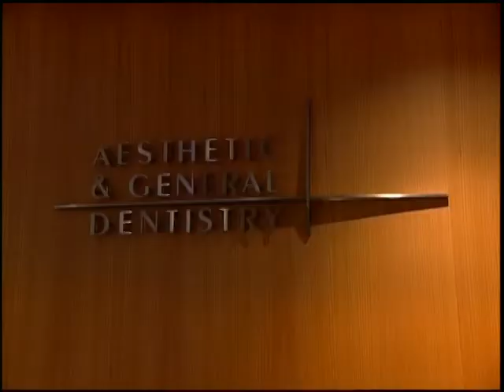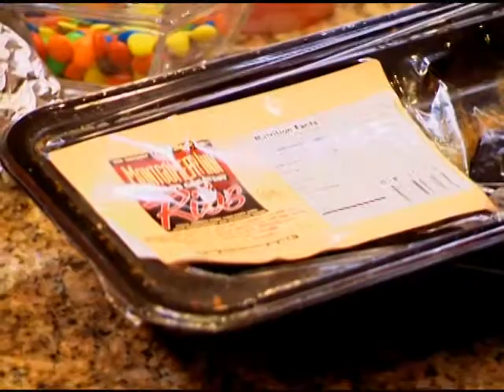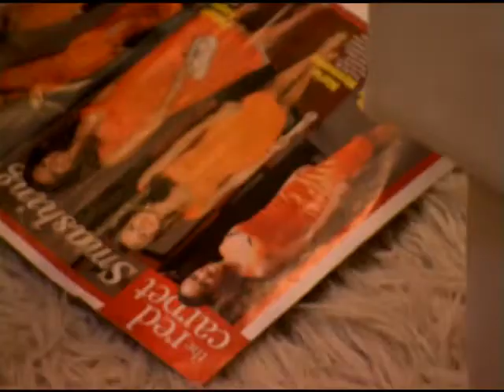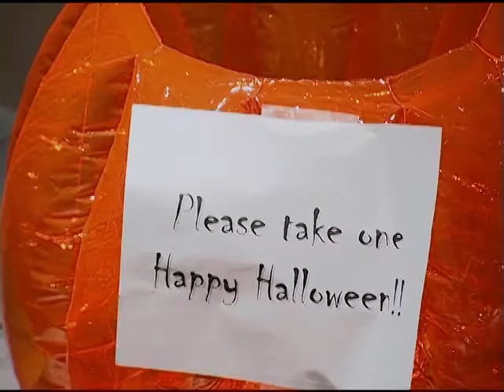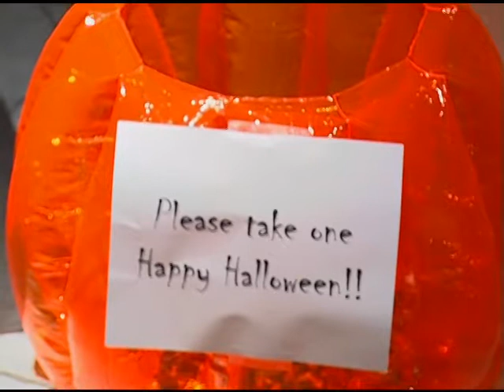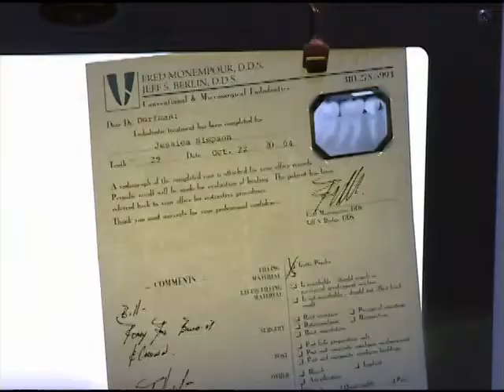Newlyweds: Nick & Jessica - Episode 402